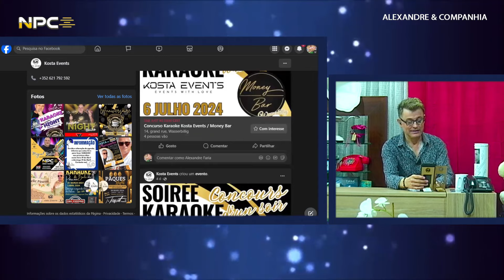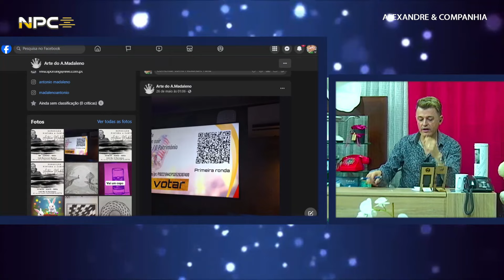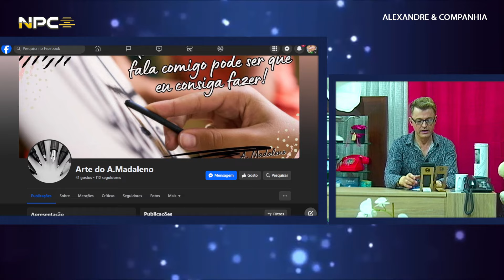Entrevista com Kosta Miguel - 11 de Junho de 2024